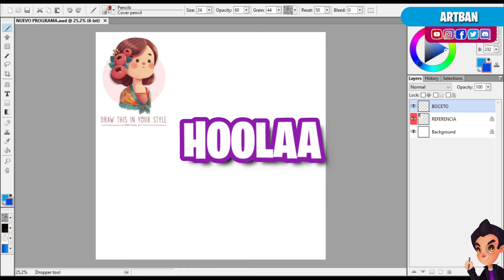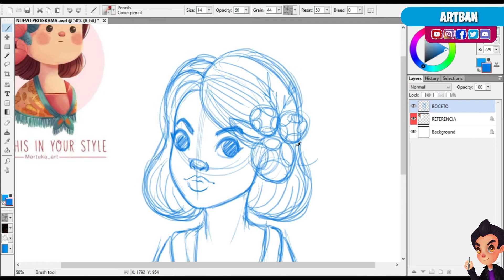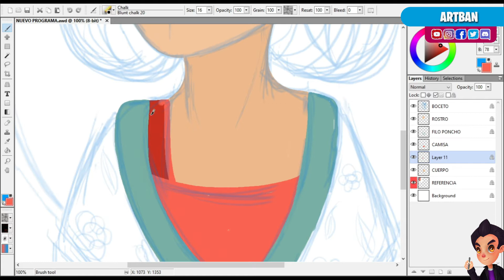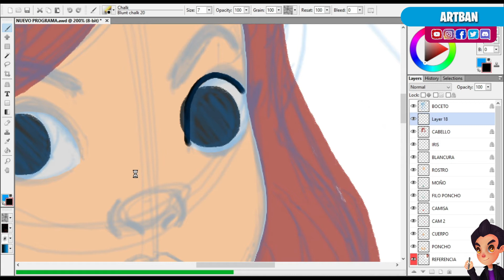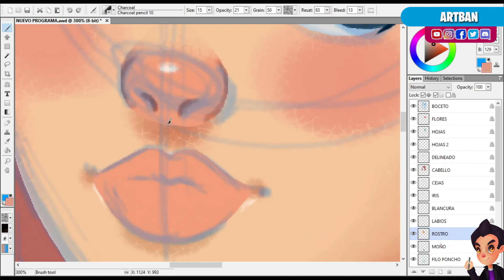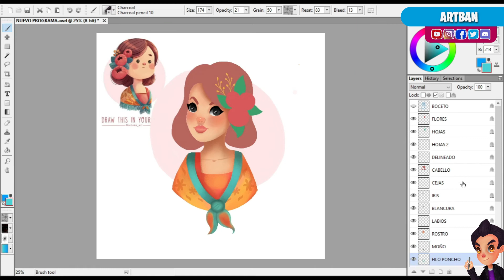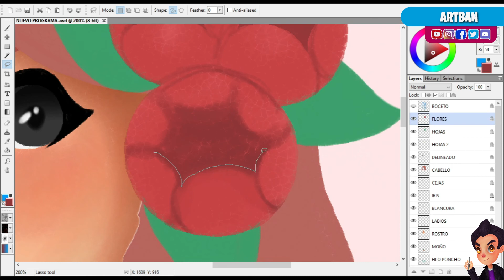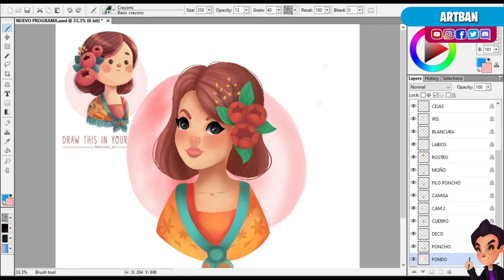Programas de dibujo GRATIS para PC | Art Weaver Free 7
Hola  chic@s !!! hoy les traigo un nuevo vídeo al canal, donde pondremos a prueba un programa de dibujo GRATUITO... Espero que les guste.

Descarga el programa aqui: ArtWeaber Free7

Hasta pronto.